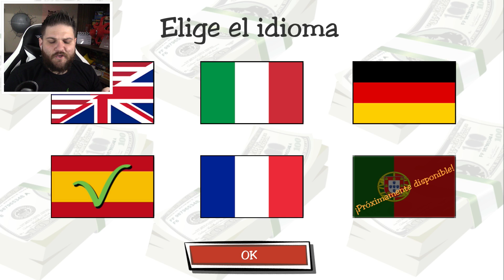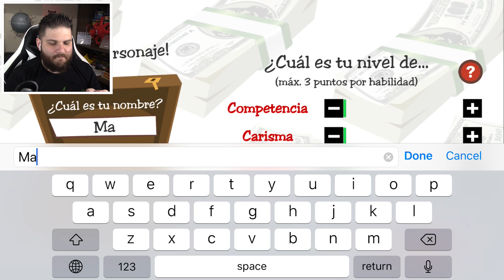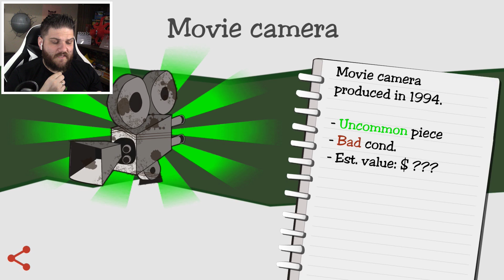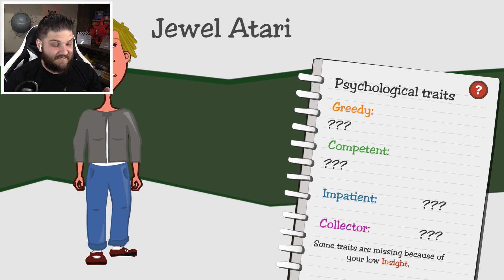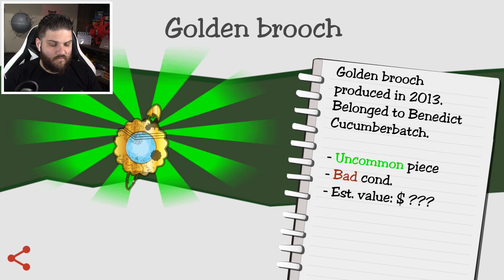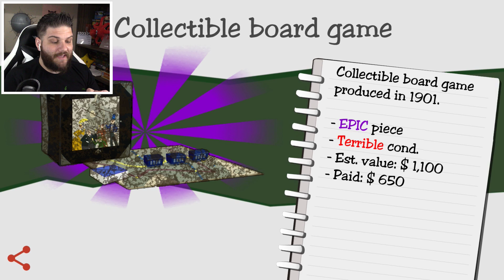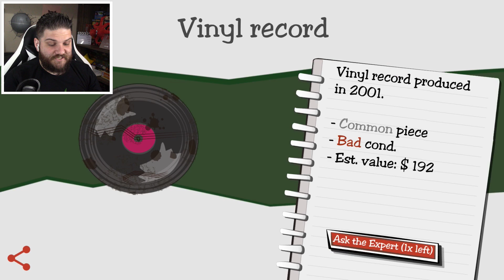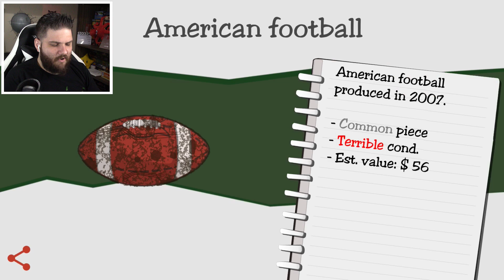FICANDO RICO COMPRANDO E VENDENDO | Dealer's Life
Dealer's Life é um jogo de celular que achei muito divertido. Você compra e vende e tem que tentar ganhar a vida assim. Muito bacana.